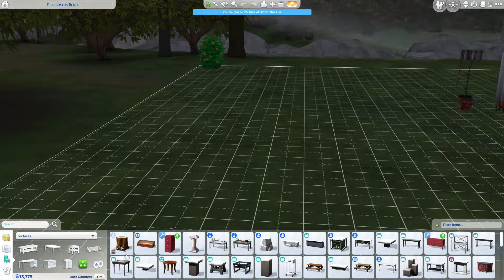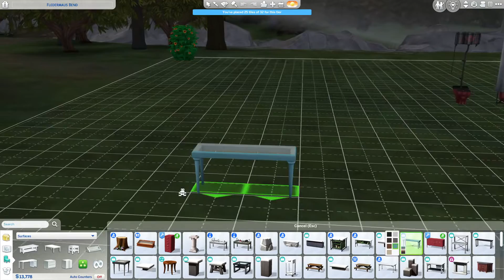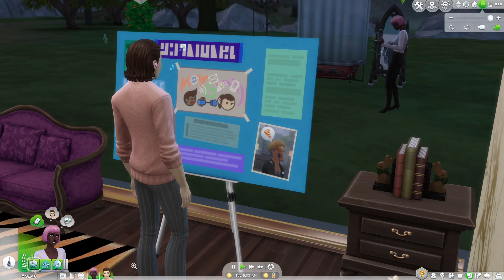Sims 4 - All In One Challenge - Part 11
ALL IN ONE CHALLENGE  (by Aquatami and tbushey234)

Objective:  Within one family tree:
Complete all careers
Complete all aspirations
Max all skills
Receive a diploma for each major in university
Collect all the City Living recipes
Complete all collections
Collect all types of supernaturals

Start with a vampire.  Start on any lot in any world.  Set your money to zero (If you don’t have the vampire pack, start with any supernatural that you do have.  If you have none then just start with any young adult.)
You can play each sim for as long as you like but you may not cheat to keep the sims young.  Potions or aspiration items fairly earned are acceptable.
Any sim on the family tree of the original vampire can be played to complete the objectives.  You can play the original vampire for as long as you want.  Then you can play with their child, grandchild or great grandchild.  As long as you can trace them back to the original vampire, they can be played to complete the objectives.  Spouses can be used to complete the objectives (because they are on the family tree).  Roommates can NOT be used to complete the objectives.
Adoption is allowed.
No money cheats (or any cheats) are allowed.
Optional:  Each generation being played must live in a different neighborhood.  Roll for it randomly or choose the best neighborhood for your goals.
With regard to collecting all the supernaturals:  you simply need to have all types of supernaturals (currently vampire, spellcaster, mermaid, alien) on the family tree.  You can use your supernaturals to carry on your family line or use a normal sim for that.  Marriage into the family is allowed.  I intend to have all types be in direct line back up to the original vampire.
Play as few or as many sims as needed to complete the objectives.
Anything relating to the starwars pack may be excluded.  You can exclude anything within a pack that you don’t have.
Optional:  Each child upon moving out of the home should be given 30k startup funds by their parents.  Parents better start saving early.
Most importantly: HAVE FUN!  (i.e. don’t let anyone harass you into playing in a way that you don’t want to.)

Maxed Skills:
 Vampire Lore
 Charisma

Collections Completed:
Frogs